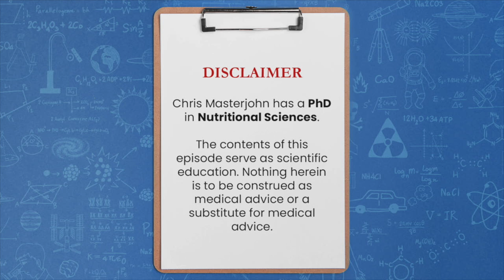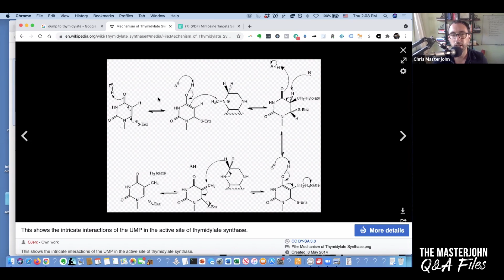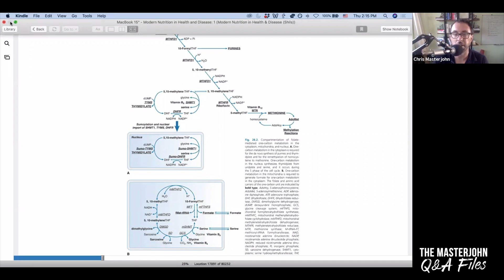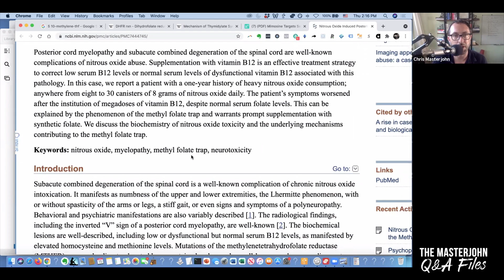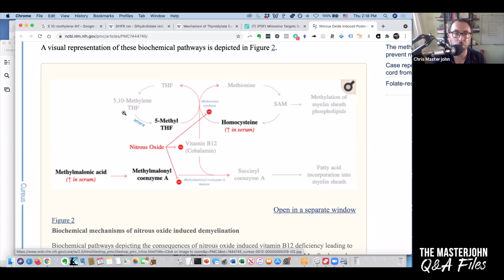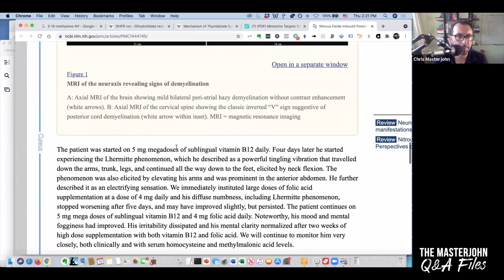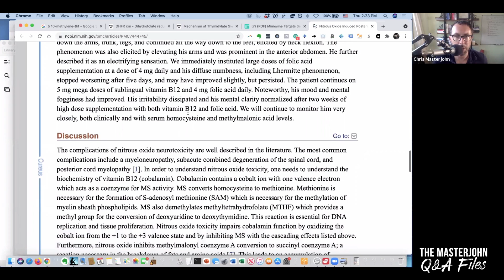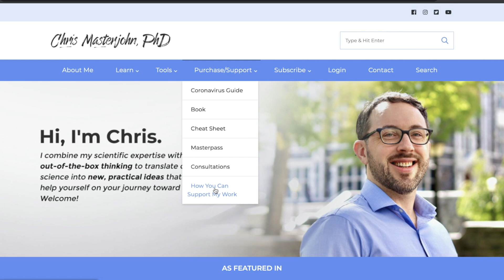B12 damaged by nitrous oxide require megadosed folic acid rather than normal levels of folate?